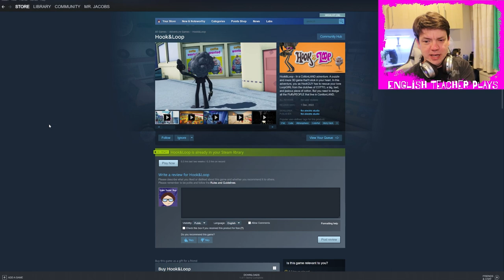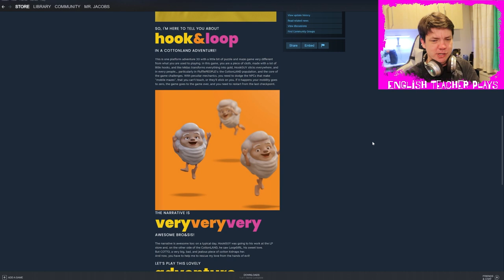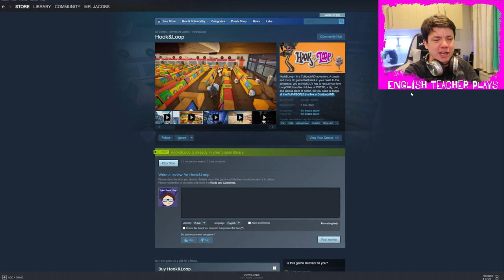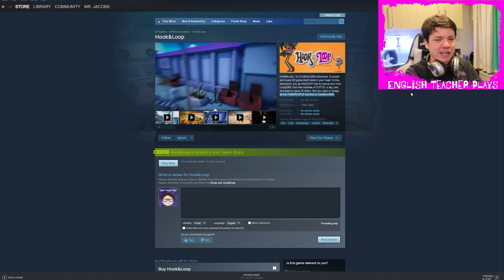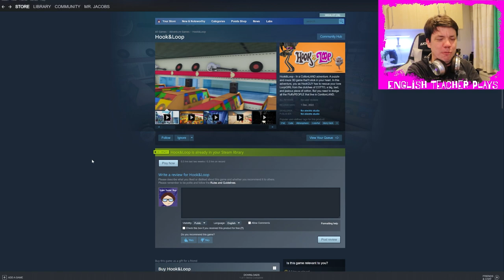Hook & Loop - Unique gameplay with a limited soundtrack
The maze, platforming, crowd navigation gameplay is definitely unique, but I wish there were more tracks to listen to. At the moment, it is just one ongoing loop. At the current price, it is definitely worth picking up if you are looking for a new, unique, and weird little game.